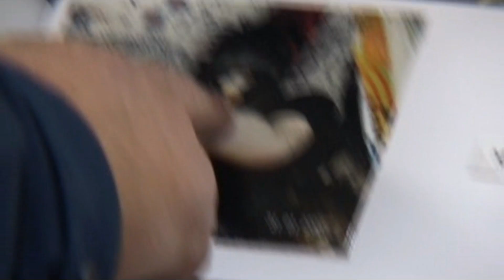курение убивает - вред курения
Anti Smoking Commercial курение приводит к пожару
социальная реклама